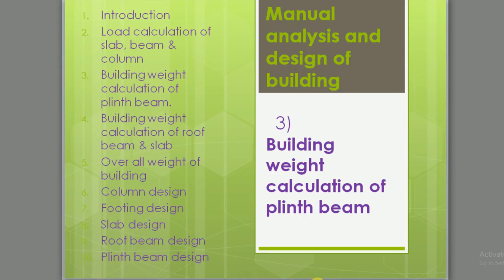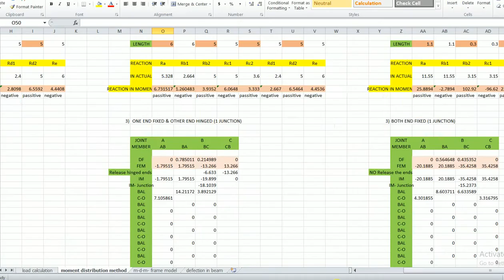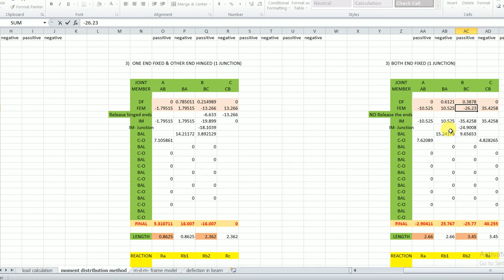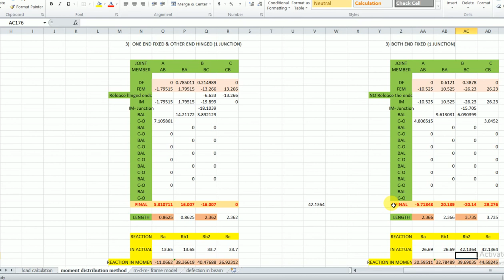STRUCTURAL DESIGN OF PLINTH BEAM / ANALYSIS OF STRUCTURE / DESIGN & ANALYSIS OF PLINTH BEAM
hello friends in this video i am going to talk about calculation of design & analysis of plinth beam .  That is most common method of calculation and also find design of plinth beam